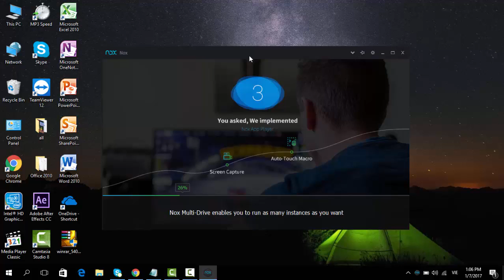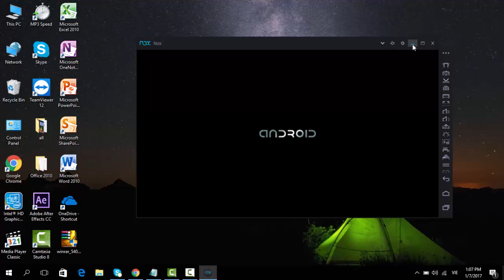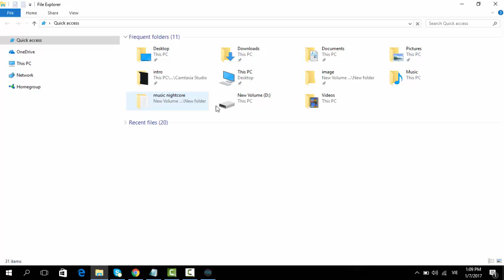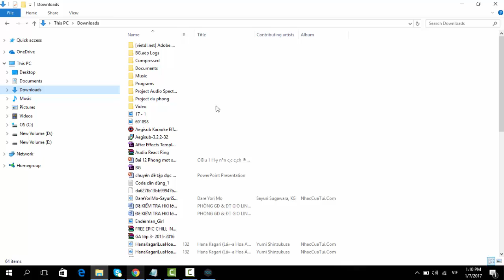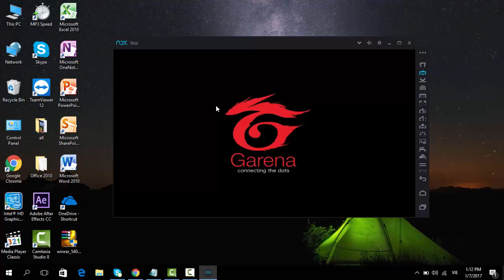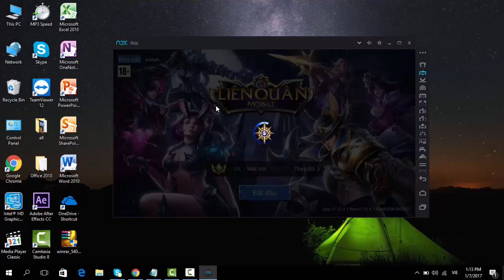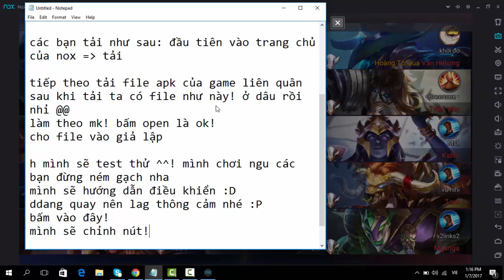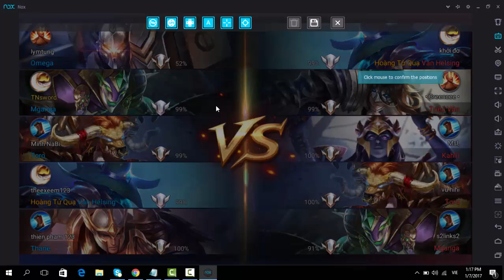[game]~cách chơi game liên quân trên pc với giả lập android NOX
sau khi chọn nút điều khiển nhớ save nó lại nhé biệu tượng save màu bạc ở giữa!
để mở file apk chọn cái biểu tượng có chữ apk ở góc bên phải màn hình phần mềm